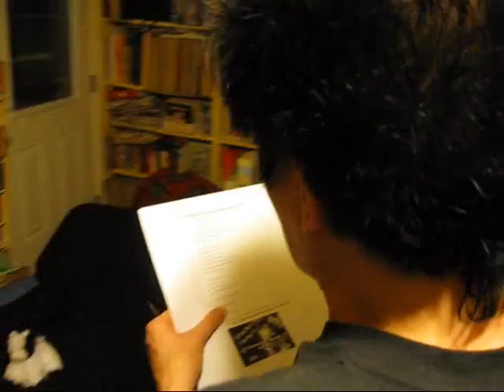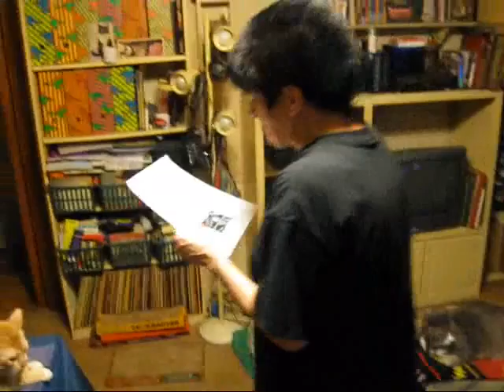Eight Days A Week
Beatles  sing along